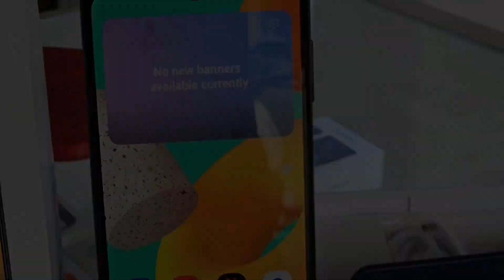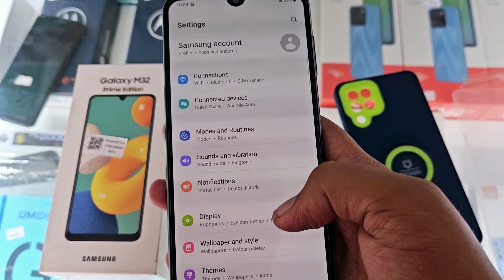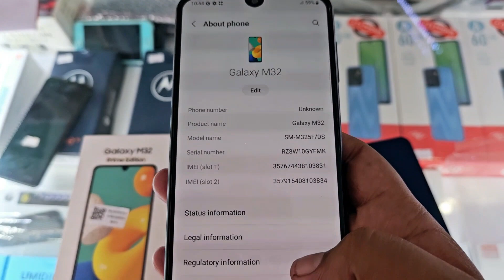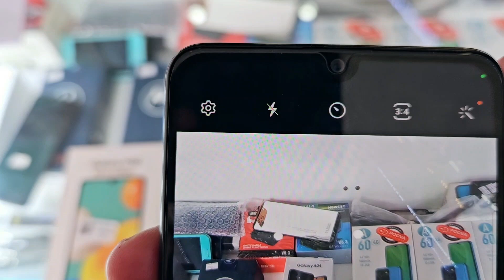අයෙත් ගෙනාවා සුපිරියක් SAMSUNG M32 PRIME(6GB RAM/128GB ROM) USED රුපියල් 37000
අයෙත් ගෙනාවා සුපිරියක් SAMSUNG M32 PRIME(6GB RAM/128GB ROM) USED PHONE රුපියල් 37000 අඩුවට හොයන අපේ සෙට් එකට UMESH MOBILE HALI ELA USED Phone BRAND NEW PHONE